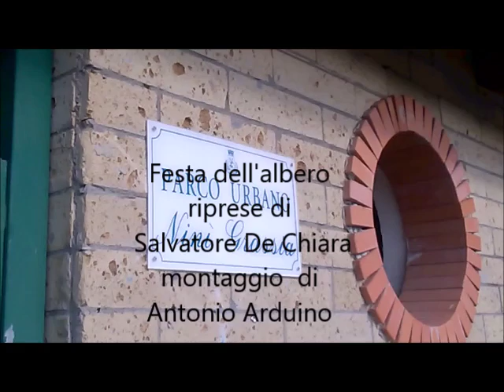Aversa (CE) - Festa dell'Albero al Parco Grassia (21.11.18)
- Aversa (Caserta) - Festa dell'Albero al Parco Grassia, un successo che va oltre le aspettative poiché in pochissimi giorni l'amministrazione comunale ha ripulito l'area e rimesso in sesto i servizi igienici presentando il parco in condizioni di decenza quasi inaspettate. Così, grazie alla presenza degli alunni della scuola media "Giovanni Pascoli", del Secondo e Terzo Circolo Didattico, dei Comprensivi "De Curtis" e "Cimarosa", la piantumazione di venti nuovi alberi ha avuto successo.

Presenti alla manifestazione il sindaco Enrico De Cristofaro, che ha ringraziato ufficialmente tutti quelli che hanno collaborato alla risuscita dell'evento, l'assessore all'Istruzione, Ornella Giannino, l'assessore all'Ambiente, Marica De Angelis, i funzionari comunali del settore Ambiente, Diego Diana e Gianluca Golia. Ora si spera che dopo il primo intervento di manutenzione straordinaria ne seguano altri, ripristinando tutto ciò che era presente nel parco il giorno della inaugurazione ufficiale. (21.11.18)